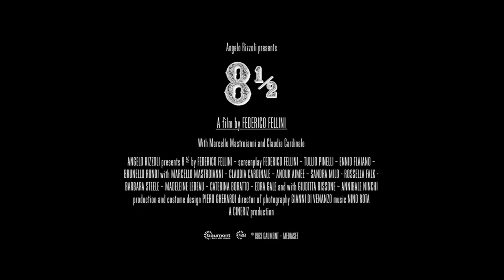Trailer Fellini 8 1/2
Guido Anselmi es un director de cine que atraviesa una crisis de creatividad mientras intenta inútilmente hacer una nueva película. Su esposa, su amante, su productor y su actriz principal lo acosan y presionan de una u otra manera. Refugiándose en sus recuerdos y ensoñaciones empieza a pasar revista a los hechos más importantes de su vida, y a todas las mujeres a las que ha amado.

Dirección: Federico Fellini

Italia, Francia, 1963